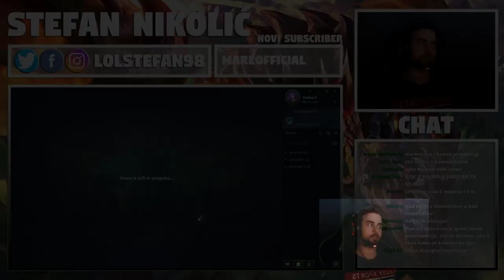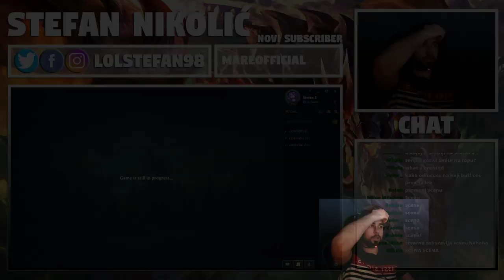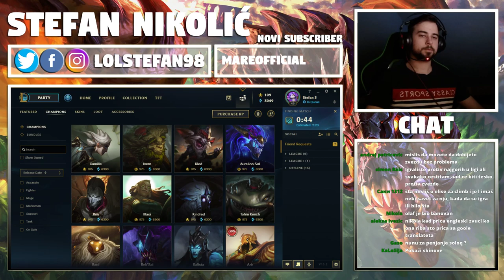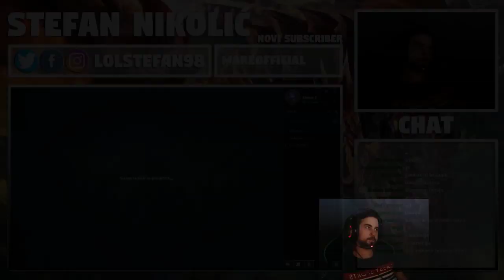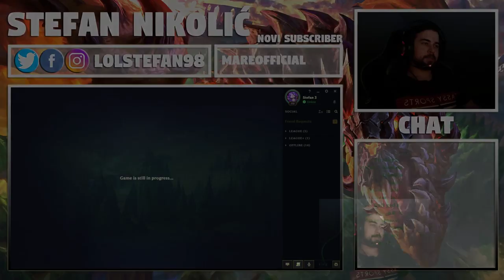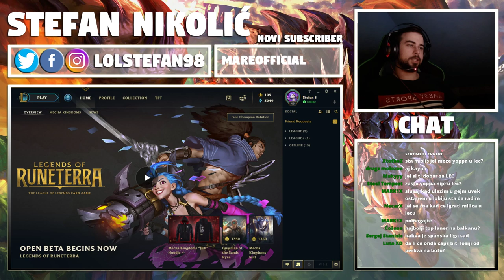STEFAN 2020 JUNGLE DUO NIKOLA